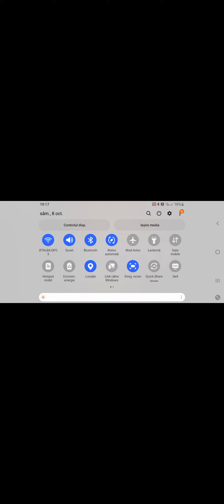8 octombrie 2022